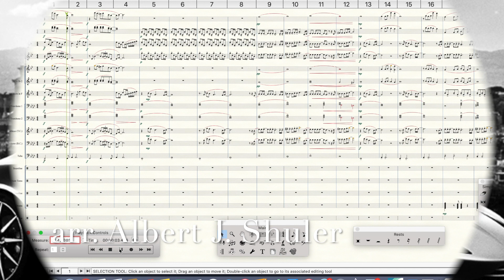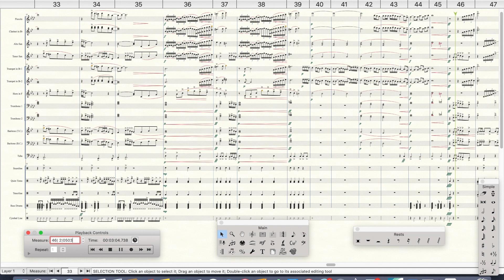Writings On The Wall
This video is about Writings On The Wall